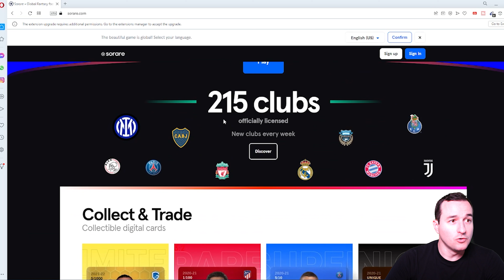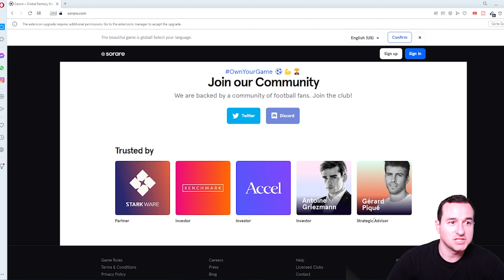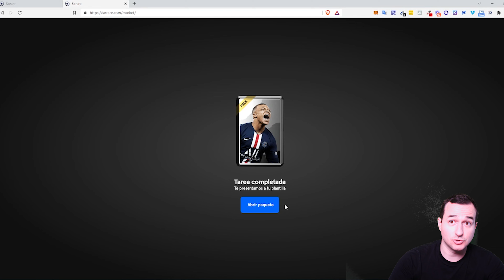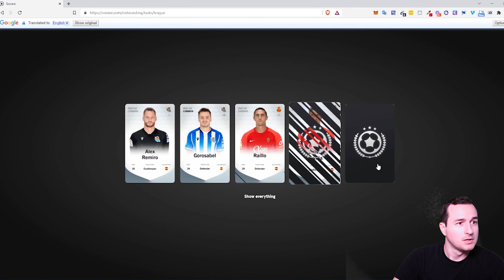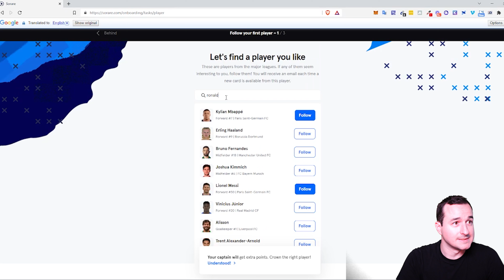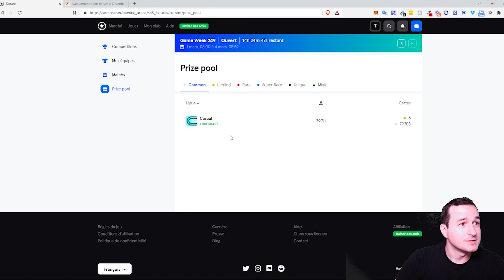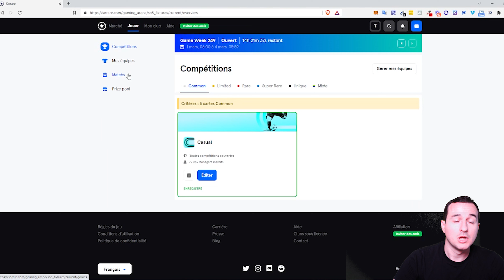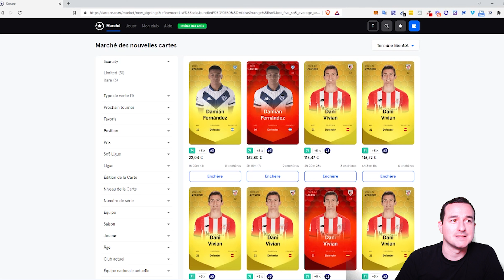⚽ SORARE : GAGNER De L'ARGENT En Jouant Au FOOTBALL !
Dans cette vidéo, je vais te présenter un play to earn axé sur le sport en particulier le Football. Le play to earn en question n'est autre que Sorare, une entreprise française qui te permettra de collectionner, trader, acheter et vendre des cartes de joueurs de football sous forme de NFT. Ce jeu est parfait pour tout les connaisseurs de football ou les personnes souhaitant faire un premier pas dans un jeu en play to earn. Découvre dans cette vidéo, comment gagner de l'argent avec Sorare.

Avant de prendre une décision irréversible, réfléchissez à deux fois et n'investissez pas des sommes que vous ne pouvez pas vous permettre de perdre.

⏱ TIMERS ↴

0:00 - 0:58 Introduction
0:59 - 02:29 Présentation de Sorare
02:30 - 04:42 Les avantages de Sorare
04:43 - 07:33 Commencer sur Sorare
07:34 - 09:38 Composer son équipe
09:39 - 10:41 Lancer une partie
10:42 - 12:03 Acheter des joueurs
12:04 - 13:52 Infos Utiles
13:53 - 14:42 Conclusion

• Reçois 1200 Ebooks Libre de droits + Les 100 meilleures thématiques pour lancer ton business

▬▬▬▬▬▬▬▬▬▬▬▬ 🔽VIDÉOS SIMILAIRES 🔽▬▬▬▬▬▬▬▬▬▬▬▬